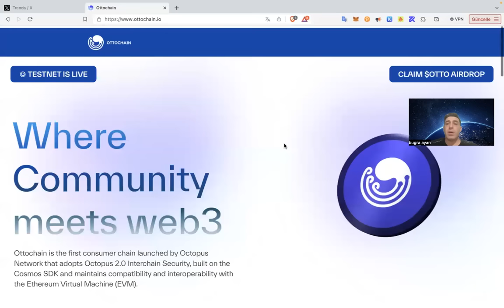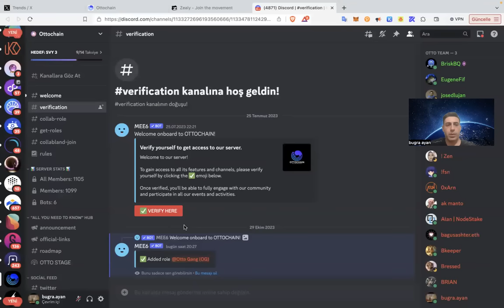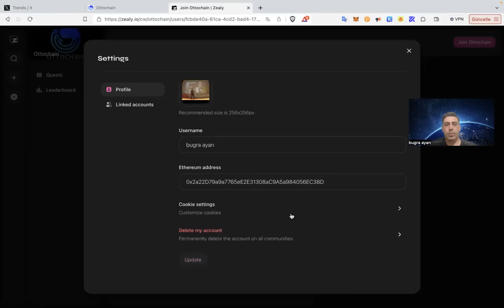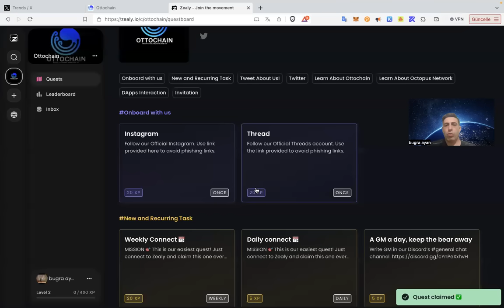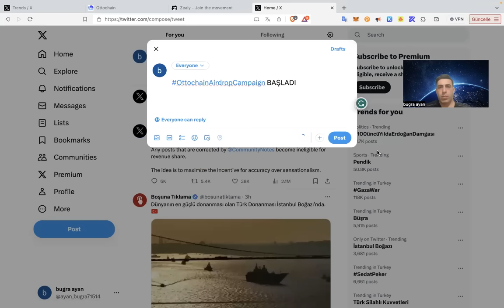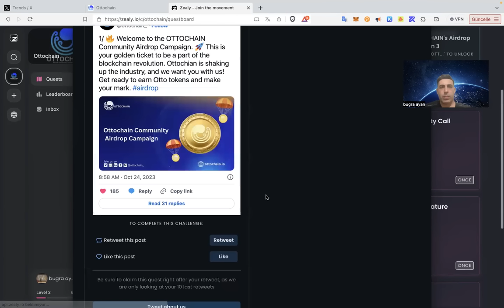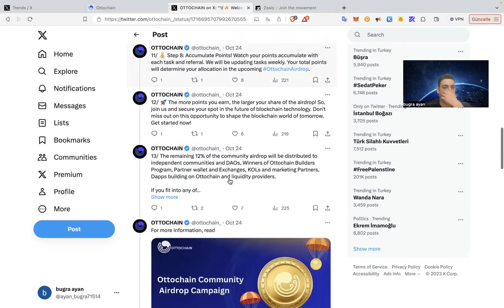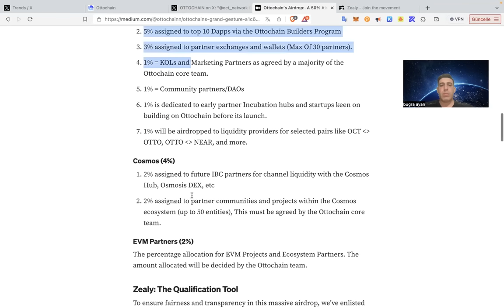Ottochain Airdrop Rehberi: Bedava Token Nasıl Alınır?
Ottochain'in heyecan verici airdrop kampanyasına katılmak ister misiniz? Bu videoda, Ottochain airdrop sürecini adım adım anlatacağım ve nasıl bedava token alabileceğinizi göstereceğim.